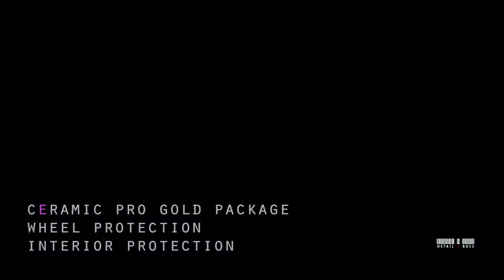Detail BOSS: Viper TA Detailed/Ceramic Pro/Paint Correction/Clear Bra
This MINT 2014 TA Viper was shipped to us by the owner (our client) sight unseen. Our client purchased the vehicle from TX, and shipped it directly to Detail Boss to have the old paint protection film removed (it was yellow), new film applied, and the entire vehicle gone through with our Signature paint correction.

Removing nearly 95%+ of surface imperfections, its safe to say this snake's skin was exfoliated and time for Ceramic Pro.

Protected with the Gold Package, the Viper now has a Lifetime Warranted protective coating that not only increases the gloss, but provides a sacrificial, hard shell/barrier of protection which repels water, dirt, tar, bugs etc. Maintenance is super simple: wash, dry and go. No more wax necessary!

A special thank you to our friends at Lusso Fine Motorcars for allowing us to use their in-house infintiy room featuring their amazing turntable! For more info on Lusso, visit there webpage below.